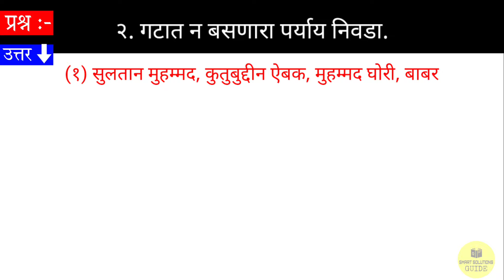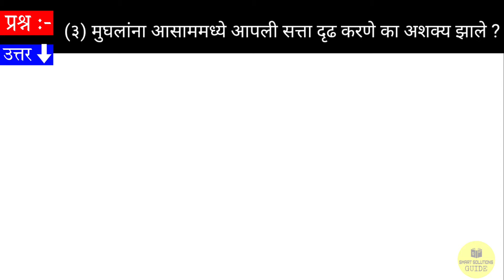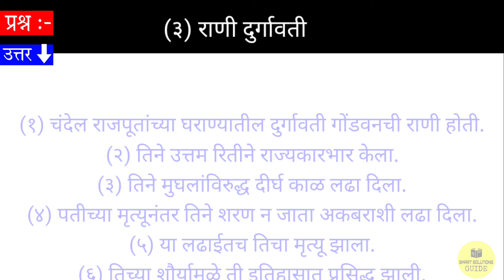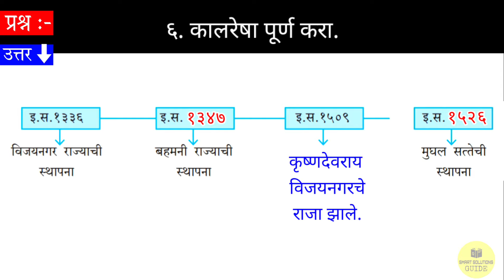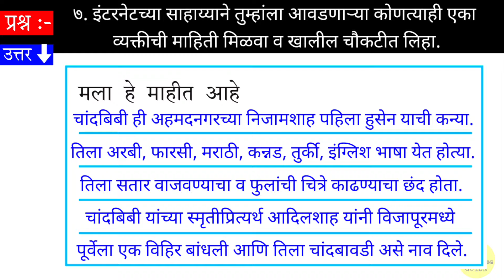इयत्ता सातवी विषय इतिहास धडा 2 स्वाध्याय शिवपूर्वकालीन भारत - shivpurvakalin bharat swadhyay satvi